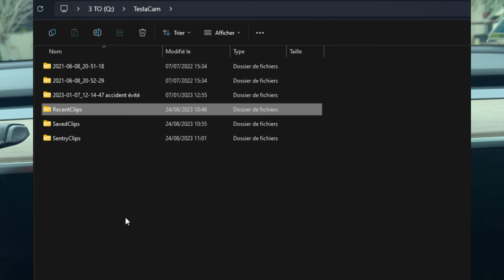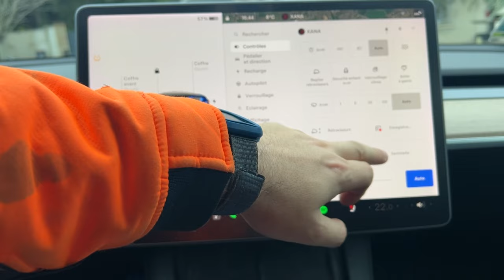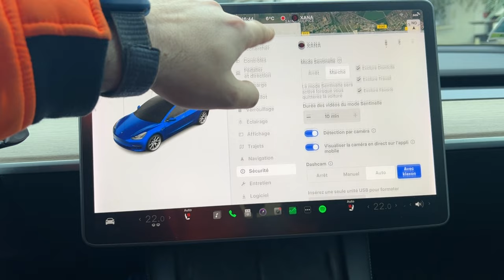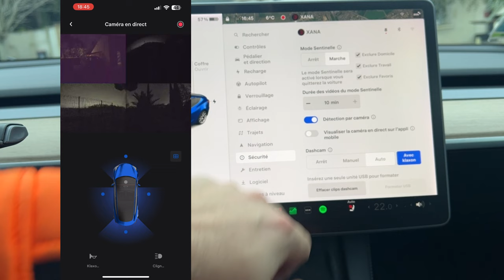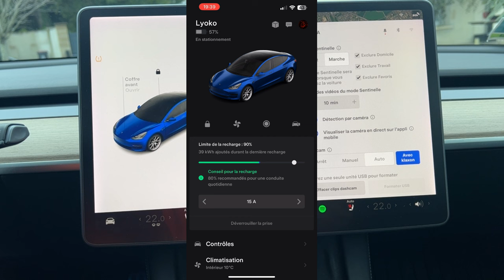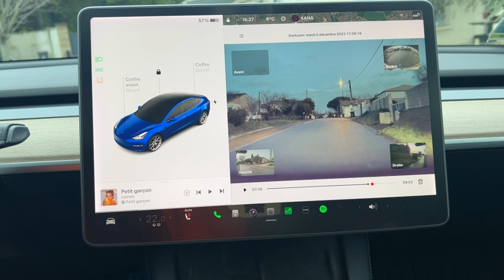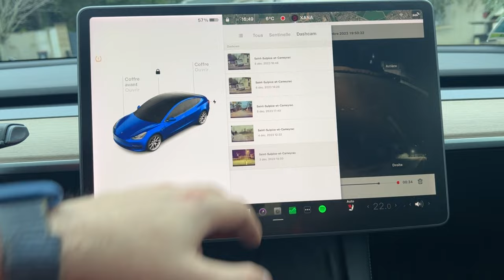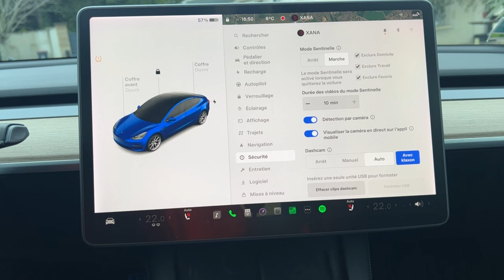Tesla tuto Dashcam et sentinelle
Dans cette vidéo comment utilisé le système de sauvegarde des vidéos